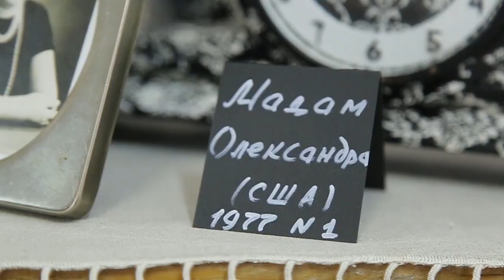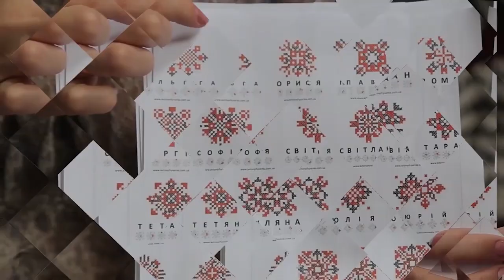Тернополянка Ольга Гондз показала власну колекцію ляльок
Ольга Гондз - перукар. Колекціонувати ляльки - її захоплення. За три роки жінка зібрала 475 ляльок, які вже ледь вміщує кімната у її будинку. Свою першу і найособливішу ляльку знайшла на секонд-хенді. Разом із Олександрою Ціник відреставрували її, так і почалася їхня співпраця.